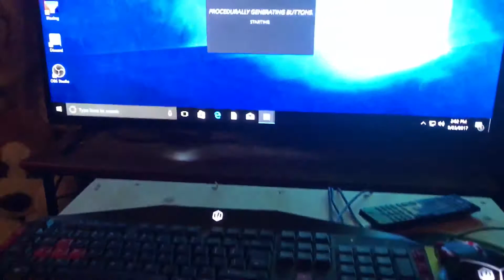Mom Freaks out!! We bought a dune buggy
My mom was quite upset when she saw what was dropped off in our driveway. Needless to say we now have a project dune Buggy